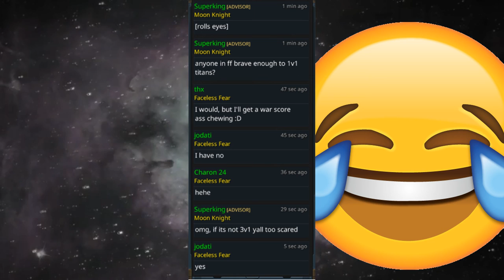Bringing The Fear and Making Em Afraid ✶ AQ: First Contact ✶ Moon Knights ✶ Jan 1 2020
The Tear Bringers Strike Back!  Watch the Thuls that made em cry so hard the Dev had to change the game
Mᴜsɪᴄ Bʏ:
Metabolic